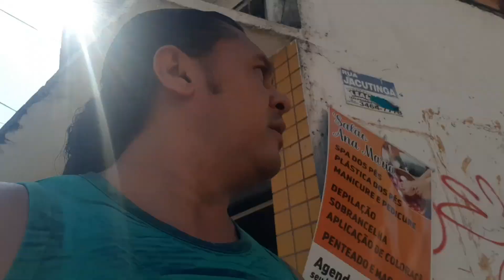Ansiosos devem ligar pra Deus e exigir que pare de ventar